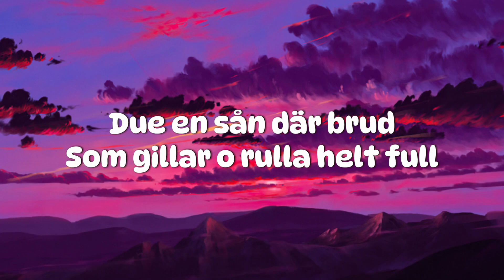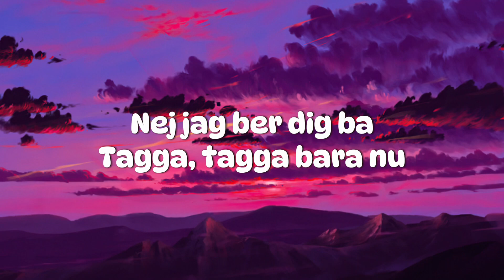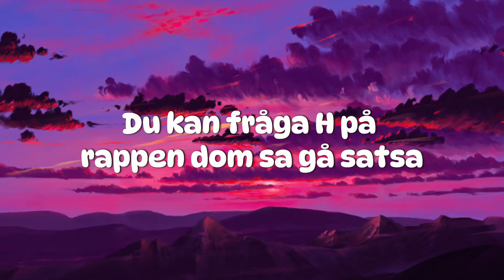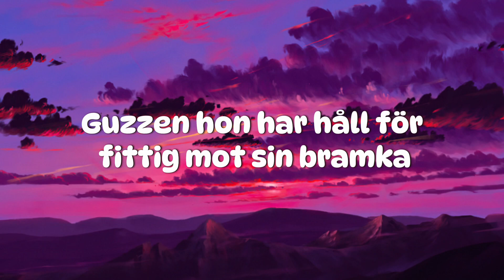BONANZA - 25, ADAAM - Lyrics